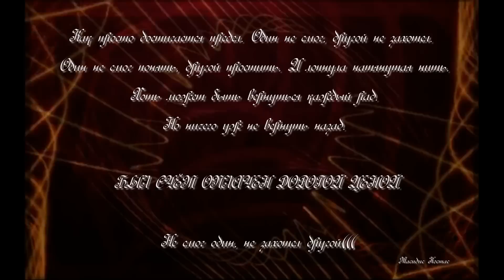Константин Кинст,Экс Группа Принцесса "Nova" - Падали Слёзы.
Тасидис Костас и студия ProShowFilmProduction представляет
клип на песню Падали Слёзы - Константин Кинст
Конкурсная работа